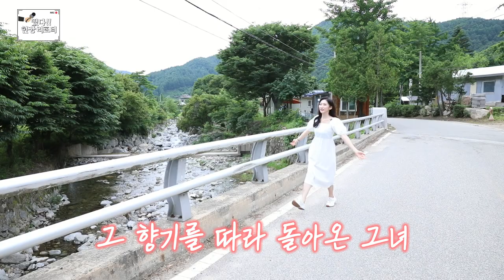올여름엔 확 바뀐 경기도 청정계곡 추천!_떴다 리포터 '가평 어비계곡 편'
기온 상승!    불쾌지수 상승!
짜증만 가득한 무더운 여름!
이제 확 바뀐 경기도 청정계곡에서 무더위의 고통을 날려보아요~
계곡 정비사업으로 도민 품에 살포시 돌아온 경기도 계곡을 가다!
시원한 계곡물은 1티어,
주차 캠핑 둘레길 등 각종 편의시설은 2티어,
다이아몬드처럼 빛나는 경기도 계곡으로 떠나볼까요?

[공지] * 정정안내
영상 중 55초~57초 리포터의 멘트와 하단 자막 중
‘가평군 설악면 천안리’는 ‘가평군 설악면 가일리’ 임을 밝히며 이에 정정합니다.

-음원 사용-

3.Track : 귀여운 BGM 모음

4. 홍기표 - BUNGEE YOU